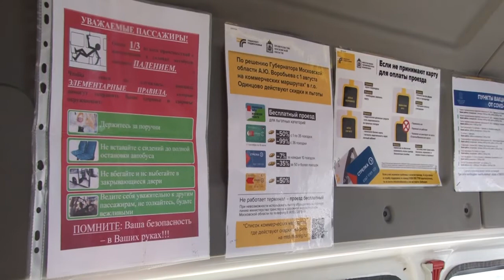Рейд «Автобус»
На привокзальной площади в Одинцово прошел плановый рейд  «Автобус».